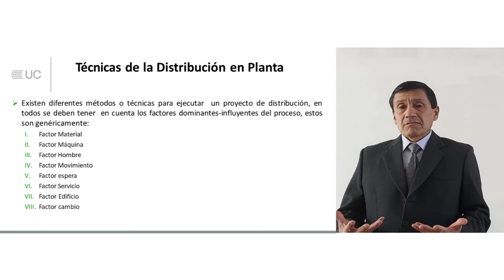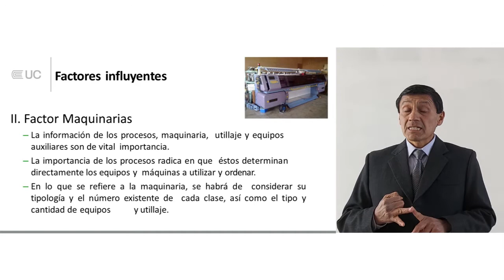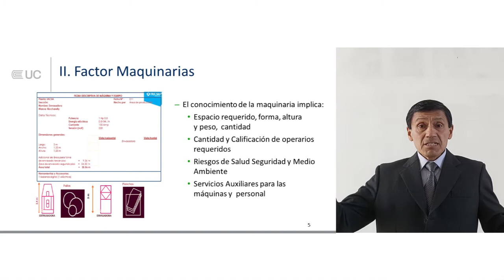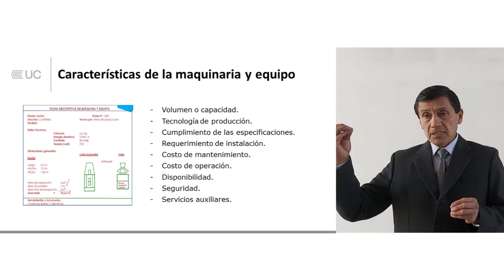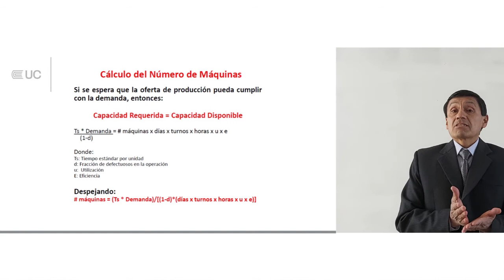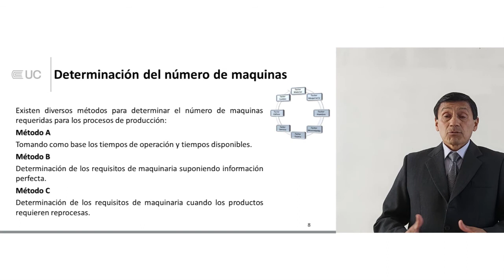Factor maquinarias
Diseño de plantas industriales